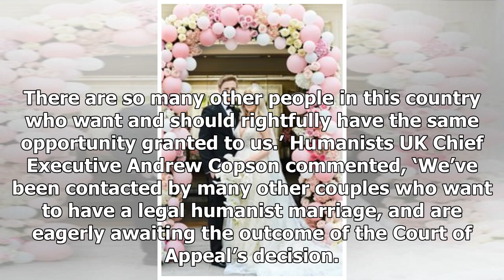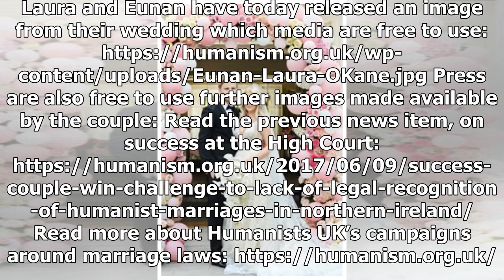Final Court of Appeal hearing in Northern Ireland humanist marriage case